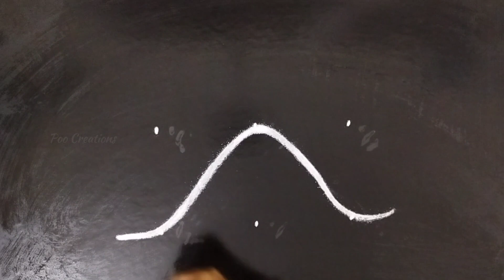Rangoli Design | Daily kolam | Easy rangoli | Traditional Rangoli design | How to draw easy rangoli